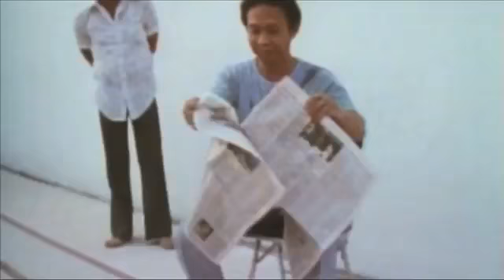Alle sagten, das geht nicht! Da kam einer, der wusste das nicht und hats gemacht!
Unsere Möglichkeiten übersteigen die Vorstellungen der meisten Menschen. Wie können wir sie entdecken und konstruktiv nutzen?

Mit freundlicher Genehmigung von:
Quelle: